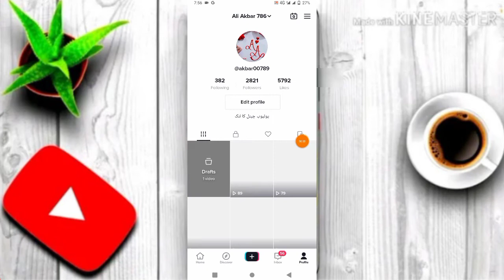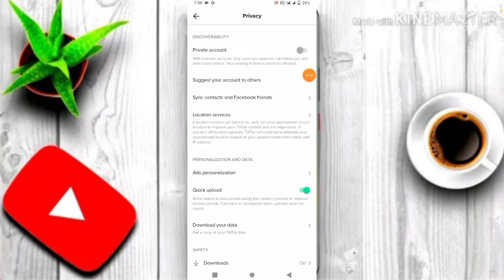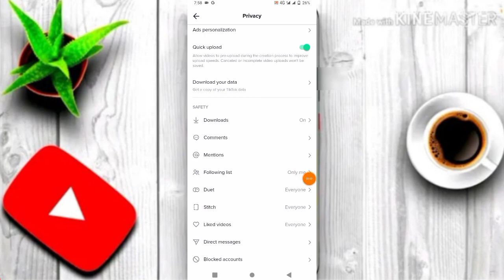You cannot view this user information Cant view the following list due to the user user TikTok